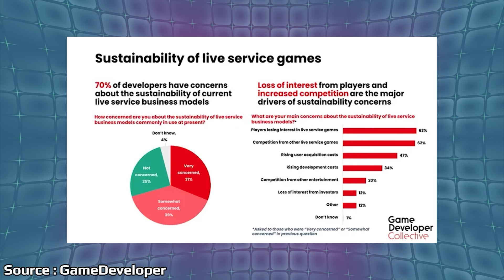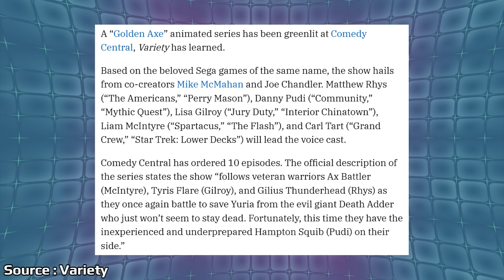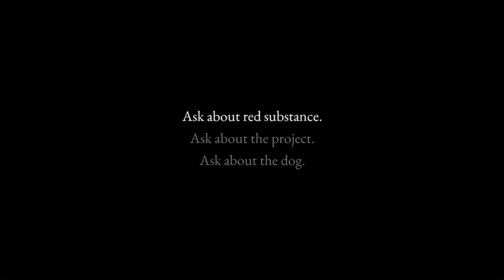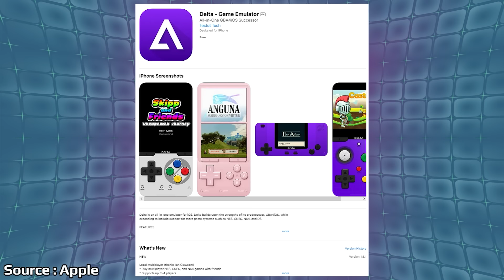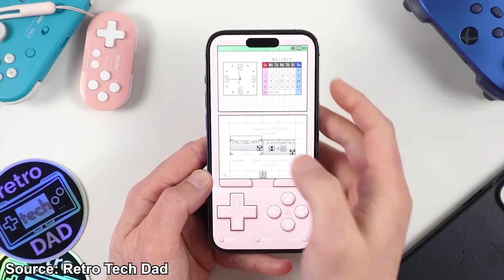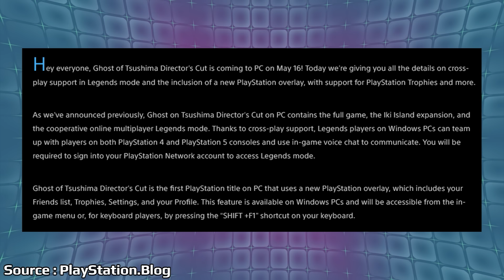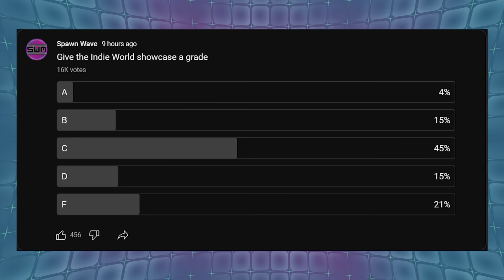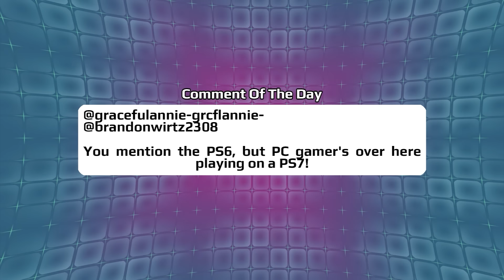New Games Revealed For Nintendo Switch & Emulation Just Got A Huge Win | News Wave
With Nintendo's recent show, a bunch of new games were revealed for the system adding to their 2024 lineup. Emulation got a major win this week with Apple continuing to approve emulators with an exciting one now going live.

00:00 - Start

00:47 - 70% Of Developers Are Unsure Of Live Service Games

2:12 - Sea Of Thieves Hits 40 Million Players

3:31 - Comedy Central Announces New Golden Axe Show

4:51 - Indie World Wrap Up

10:23 - Delta Approved On Apple iOS

14:54 - Sony Adds Overlay To PC Games With Trophy Support

17:34 - Poll

19:09 - Comment Of The Day